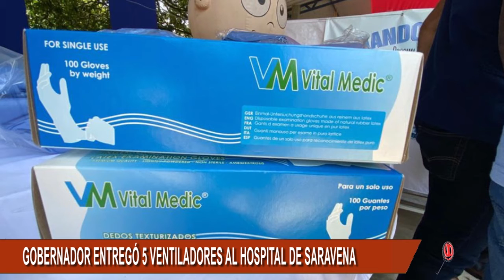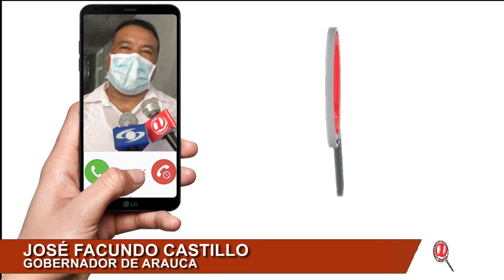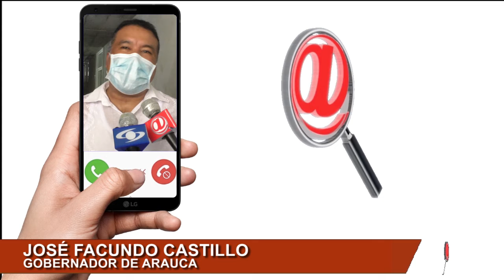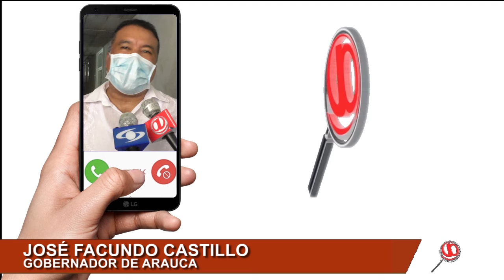GOBERNADOR ENTREGÓ 5 VENTILADORES AL HOSPITAL DE SARAVENA PARA ATENDER PACIENTES CON COVID-19